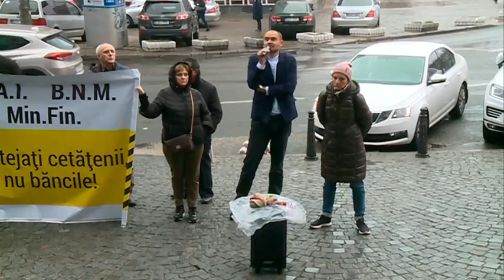Protestul clienților păgubiți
Clienții păgubiți în urma jafului bancar din această vară, un nou protest